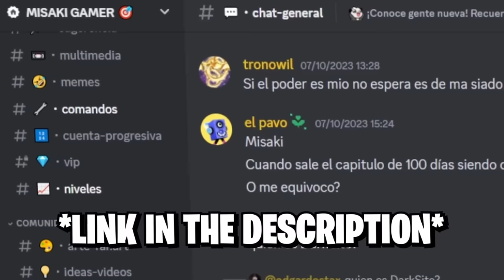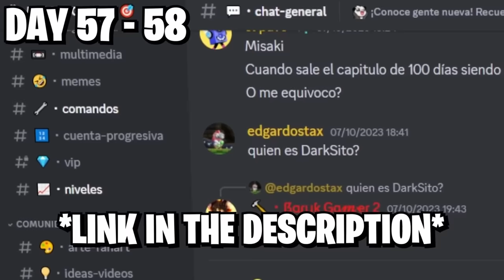🟥I Survived 100 Days as SPEAKER-MAN in HARDCORE Minecraft!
Embarking on an epic journey, Misaki is in a battle against the malevolent Skibidi Toilet forces. In a world teetering on the edge of destruction, they wield their trusty plunger and harness elemental powers to confront the imposing Titan Skibidi Toilet. Amid the chaos of an all-out war, Misaki undertakes daring rescues, faces off against colossal adversaries, and unveils intricate webs of deception. Will he conquer curses, manipulate mind control, and navigate treacherous betrayals?  Make sure you watch until the end to see what happens!